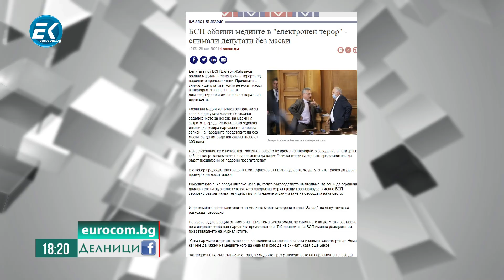Димитър Дончев, депутат от БСП: Какви мерки предлага БСП за излизане от кризата?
Какви мерки предлага БСП за излизане от кризата? Промените в закона за автомобилните превози. Трусовете в държавата през погледа на левицата. Коронаивусът в БСП. БСП в навечерието на изборите за нов председател.
Гледайте ни!